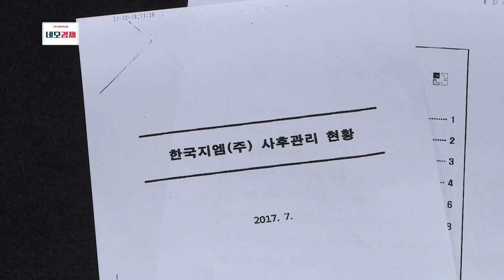[네모경제]_62회 - 美 GM, 볼트EV 인기에도 국내 생산 외면...회생 의지 있나?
산업은행 실사 착수로 한국GM 회생작업에 속도를 내는 듯 햇으나
GM 본사가 세제 혜택을 받는 외국인 투자지역 지정을 신청하며
새로운 국면 맞아...
'볼트EV' 등 인기차종 생산 배정과 노사협상 등
풀어야 할 과제가 산재한 가운데
정부는 어떤 협상 카드를 꺼내들까?